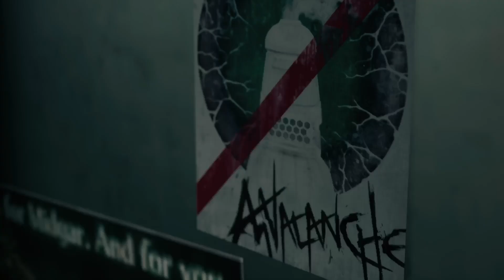Final Fantasy VII Remake - Chapitre 3: Le Septième Ciel